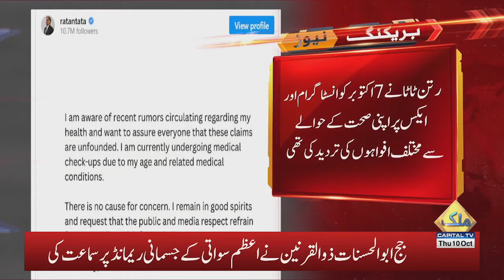Ratan Tata Death!! Instagram Post from 2 Days Before His Death Goes Viral | Capital TV